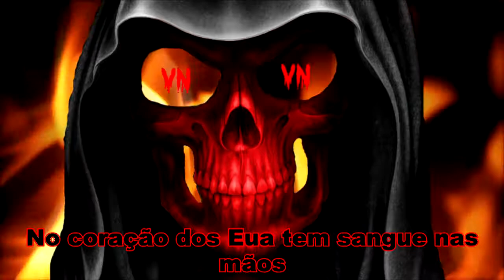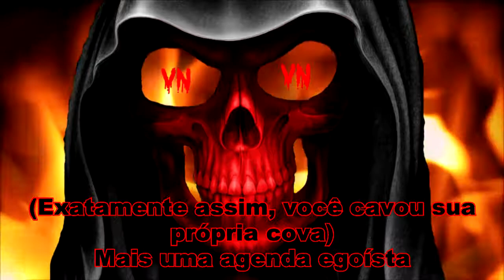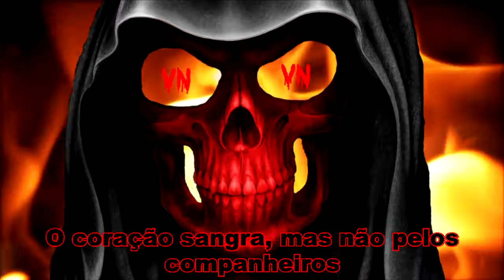Avenged Sevenfold - Critical Acclaim(Legendado)